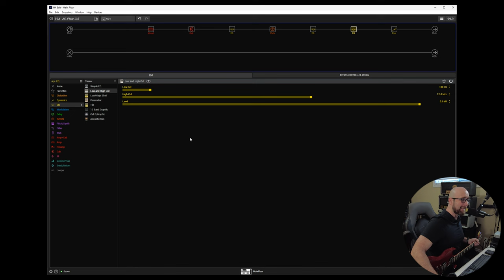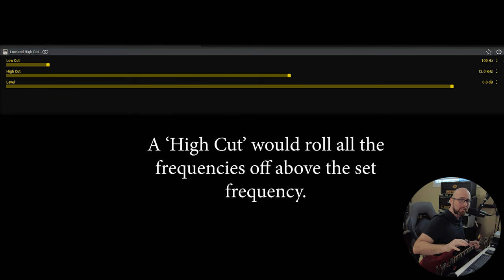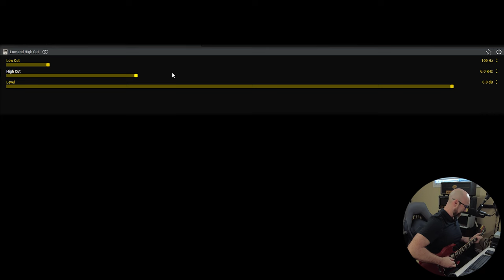QUICK TIPS FOR HELIX #2 | THIS Will Help Your Tone Sit Just Right!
Helix Ultimate Complete Presets Vol. 1-7 (NEW)

In this episode of my series Quick Tips for Helix, I look at what I feel can be two of the tweaks that can really help your final tone sit beautifully in the mix when used in the proper manner. I am talking about the High and Low cut parameters we have in the Helix/HX Stomp. In this series I am going to do very short, concise videos on a very specific topic to hopefully help people get the most from their Helix and dial in great tones. I really hope you enjoy the video and this new series!